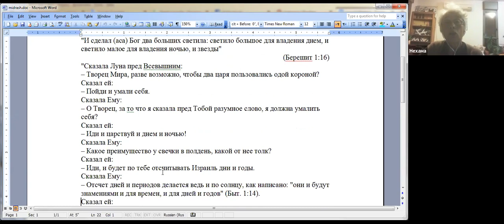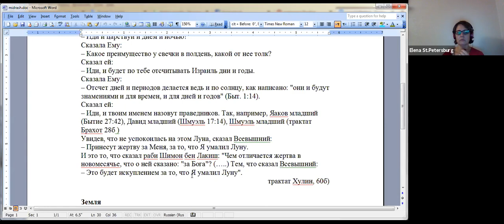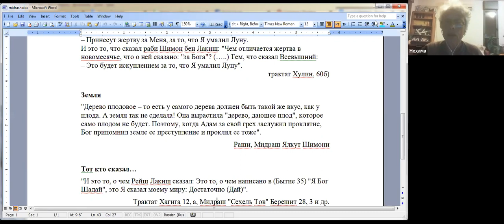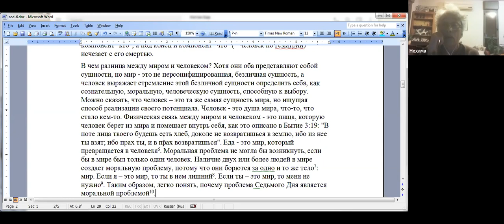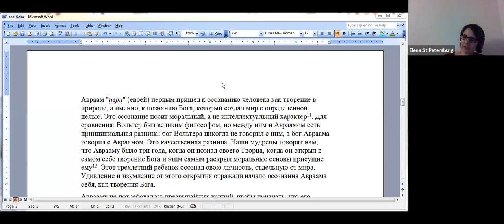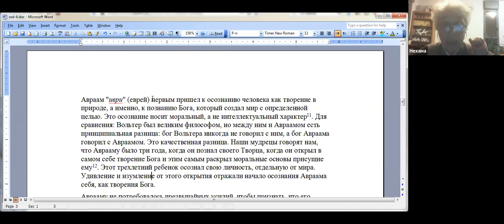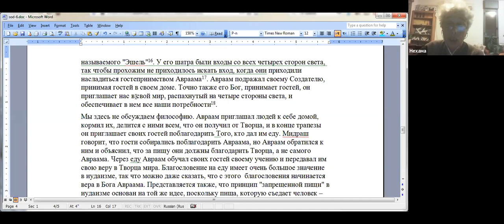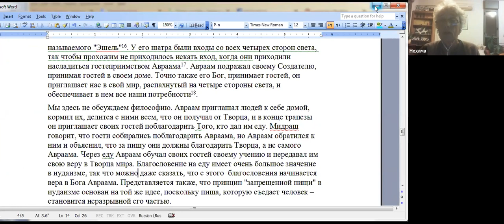Восьмая лекция. О свободе и поиске, курс по книге "Тайна Еврейства" рава Маниту, Н. Симанович.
Занятия проходят по чтв., 19:00, вр. изр..